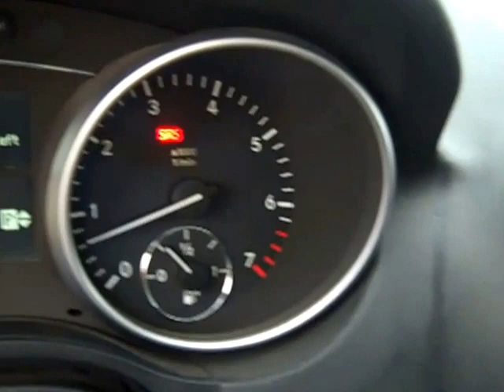SDA #894159 2007 Mercedes ML500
This 2007 Mercedes ML500 is up for auction @ SDA #894159